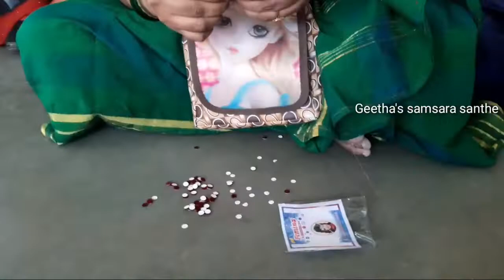Shimoga Mahila Dasara 2019 | Sports Events for Ladies | A big start to Dasara at Shimoga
Watch and enjoy variety of sports events exclusively for ladies of Shimoga with the start of Dasara.